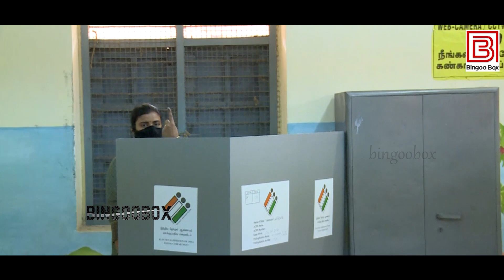Actress Aishwarya Rajesh Cast her Vote TN election 2021 | நடிகை ஐஸ்வர்யா ராஜேஷ் வாக்களித்தார்